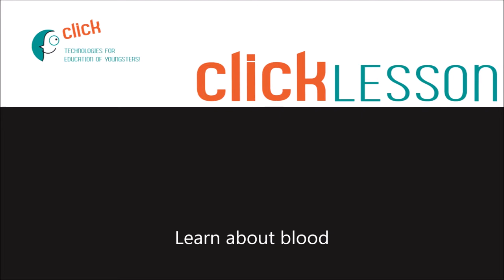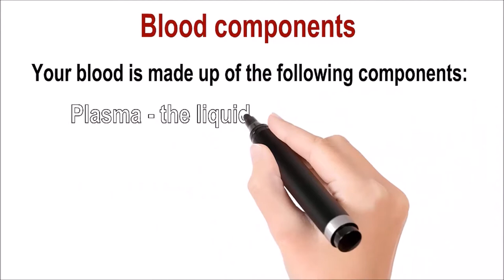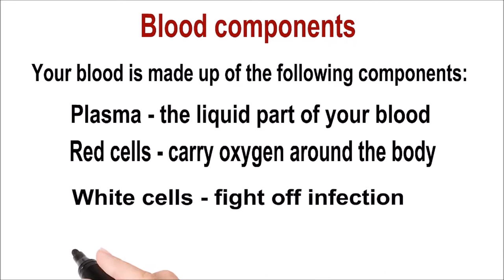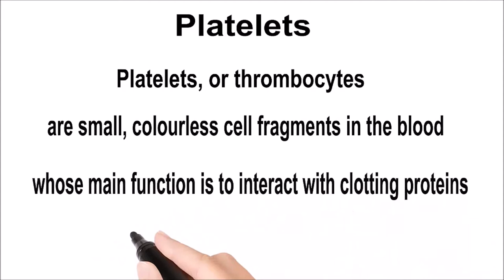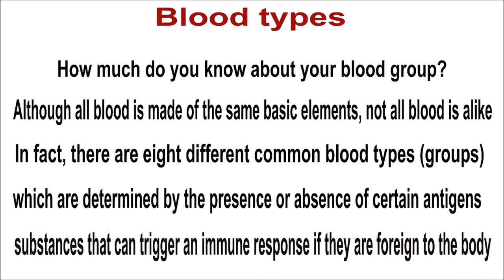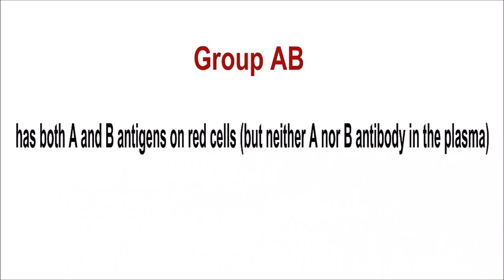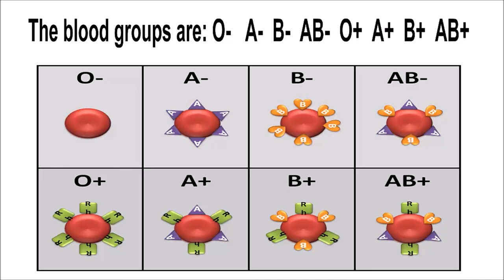Learn about blood - Click Lesson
How much do you know about blood? Watch the video and find out.